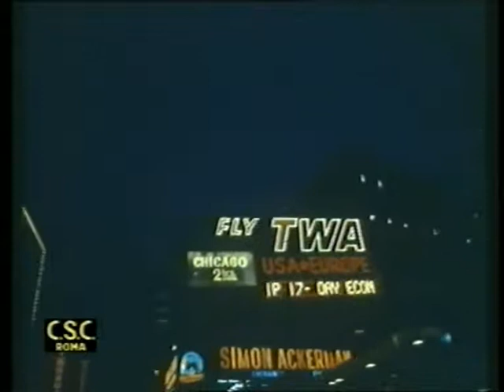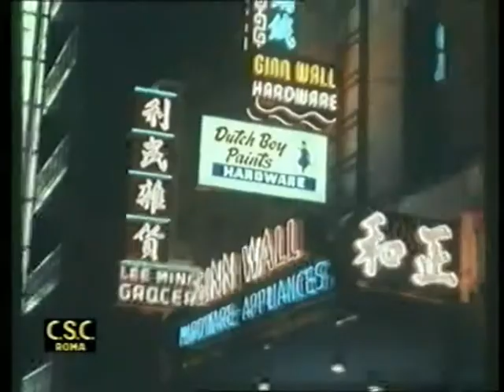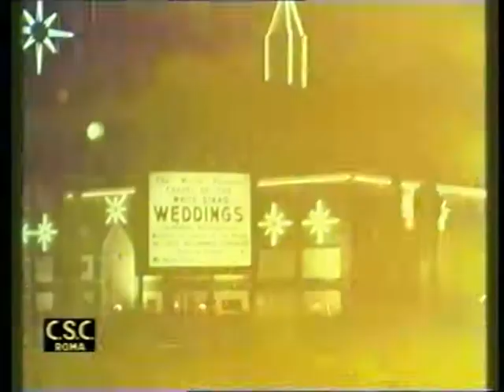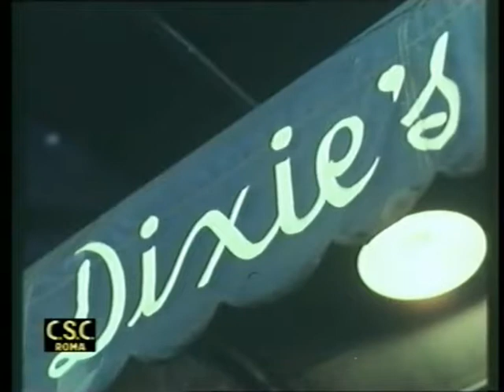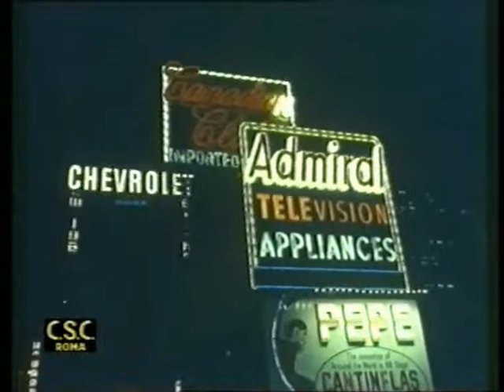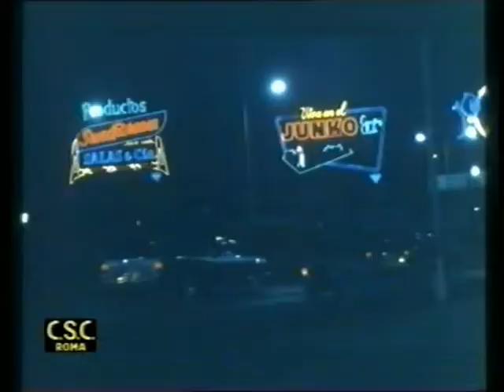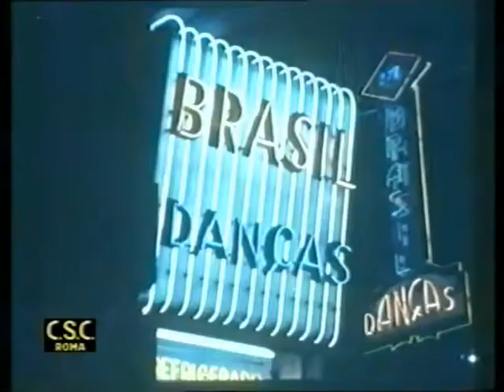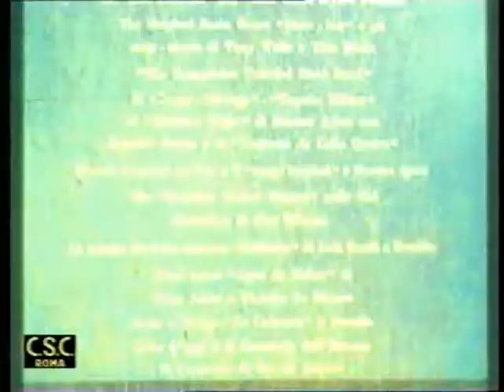America Di Notte - Giuseppe M. Scotese 1961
"Un anno di riprese in tutto il continente americano. Inizia con un assolo del grande jazzista Lionel Hampton alla batteria, in immagine e suono per ritmare la sequenza dei grattaceli di New York di notte che fece epoca. furono mostrati come primizia Cuba guadagnata da poco da Fidel Castro, lo Steel-band caraibico, una sequenza degli Indios poeti,  i Piaroa del Venezuela,  un Gospel black della Marquette plantarion in Luisiana, e tante altre rarità fino ad una popolare gara di Tango alla Boca a Buenos Aires, e giù fino ai canti e le danze degli Arrieros della Patagonia. Sentii che era il momento di entrare nel documento anche sociale." Giuseppe Scotese